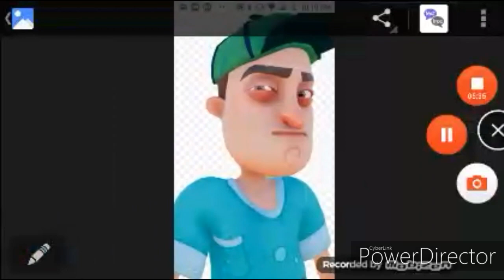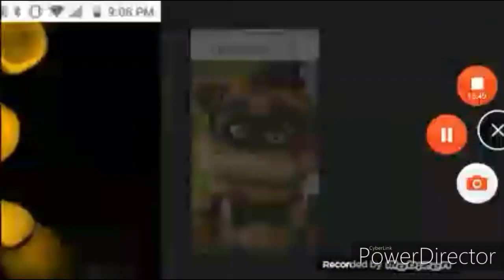Fox kids 104 S1EP2 chica pizza addition 🍕